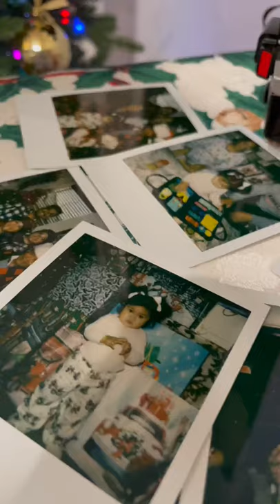Reloading new film into a Polaroid Sun600 📷 ASMR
All thanks to my cousin Dana and husband Obed for extra Polaroid film :)